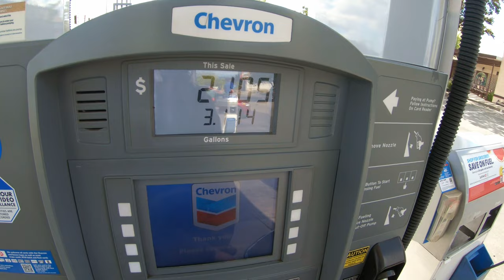Harley's and Go-Karts | Street Bob 114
Hello all, It has been a while but I am back with another video! I discuss what I've been up to and why my videos are rolling out slowly. I show off another hobby I like to partake in and we go on a mini adventure around familiar streets.

00:00 Intro
00:57 Go-Karts?
03:17 End of Update